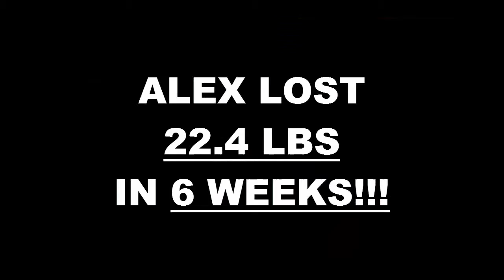Redlands Fitness 6 Week Challenge Result - Alex Fajardo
We will now check the result of Alex's 6 week weight loss challenge!